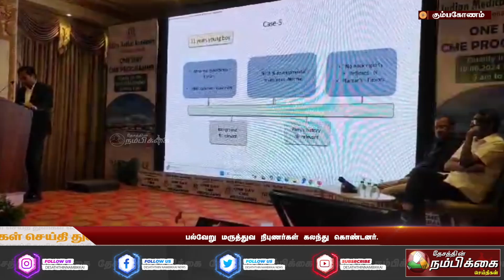பல்வேறு மருத்துவ நிபுணர்கள் கலந்து கொண்டனர்